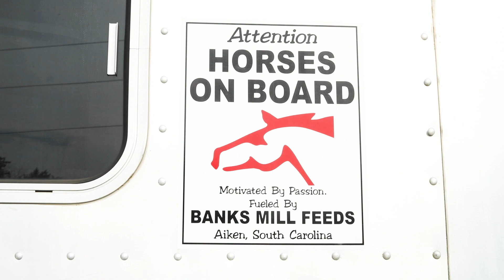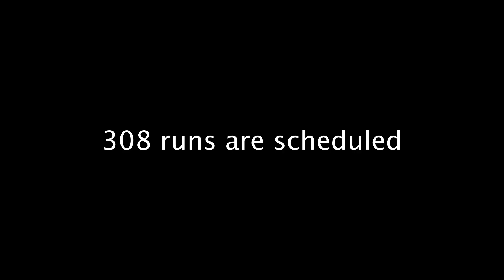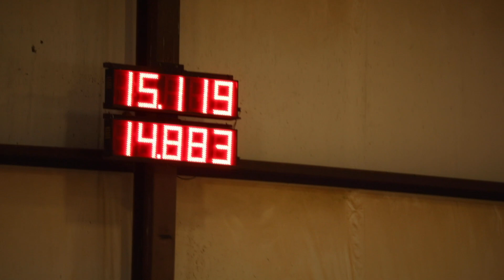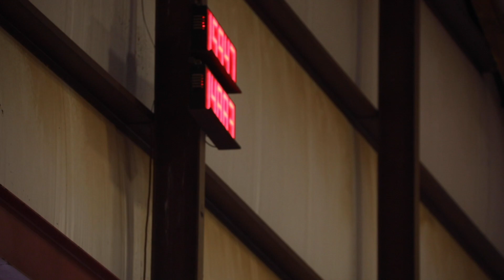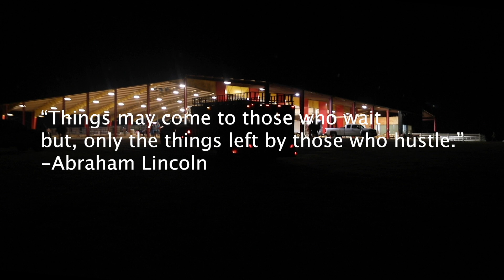Sydney Jordan - DAY IN THE LIFE - playin Betty for a day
6/6/20 Swainsboro, GA
Huge thanks to @walkaboutlifefilms (ig) for the filming & editing. Featuring @okk8y (ig)

Banks Mill Feeds, Panhandle Cinches, Southwestern Equine

Featuring:
Equine Total Gold, Big G Saddles, Corriente Saddles, Finishline Horse products, Classic Equine